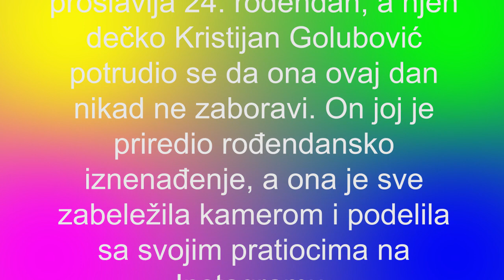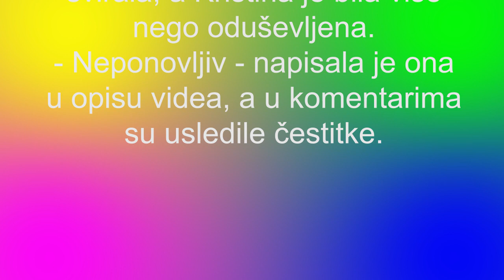Kristijan Golubović - NA ROĐENDAN STAGAO S TRUBAČIMA